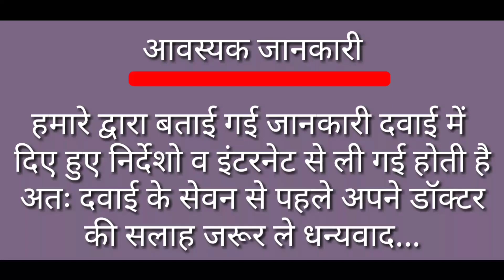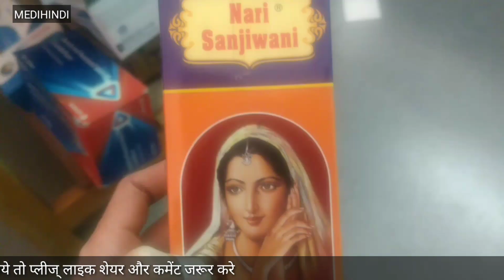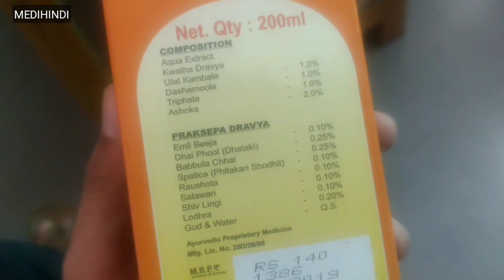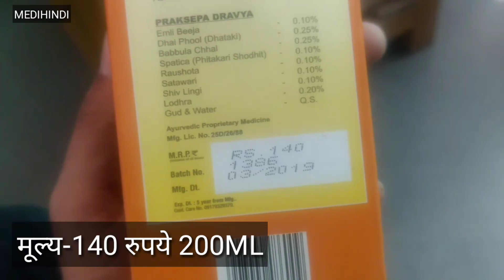Nari Sanjiwani Syrup Review HINDI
My today's Review is about  Nari Sanjiwani Syrup